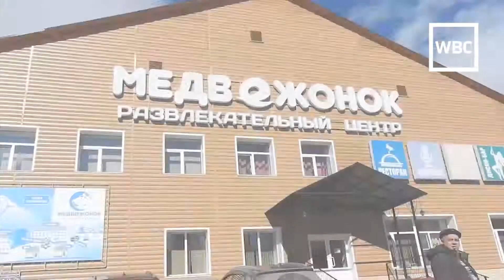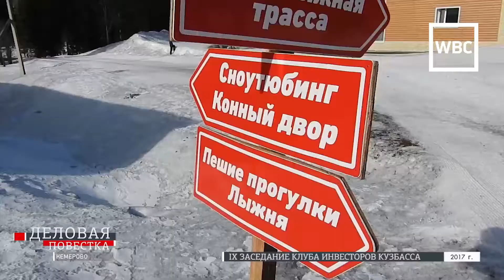Дмитрий Исламов, Заместитель председателя Комитета по энергетике Государственной Думы РФ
IХ заседание клуба инвесторов Кузбасса